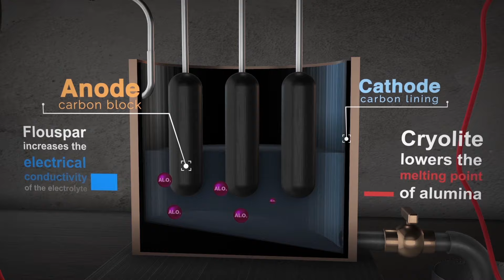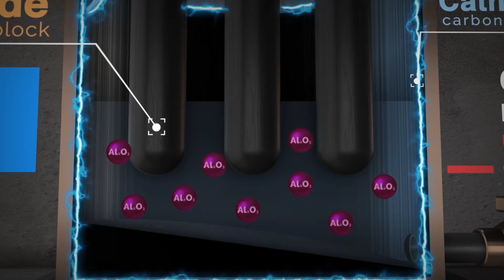3d Animation | Hall Heroult Process | Extraction Process of Aluminum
This video explains the extraction of aluminum by electrolysis of alumina.

Creative hart projects, education, and inspiration!